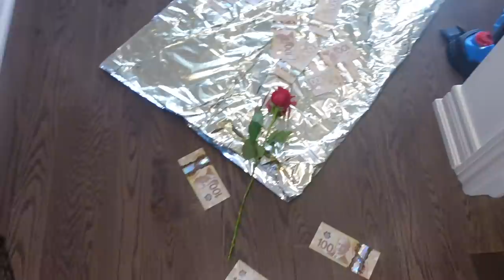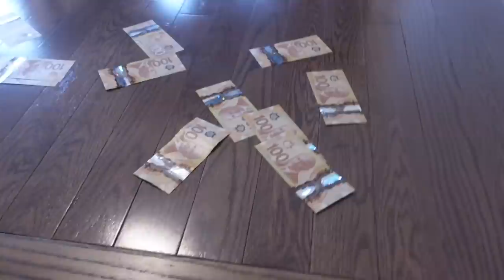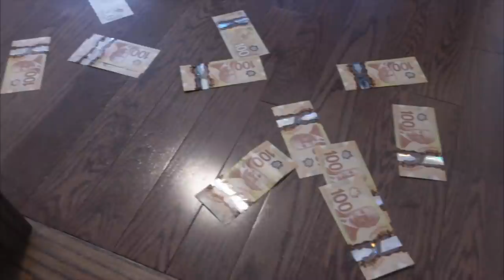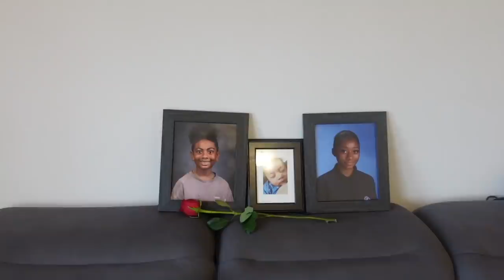MY WIFES DREAM VACATION SURPRISE TOO... **SHE CRIED SO MUCH**